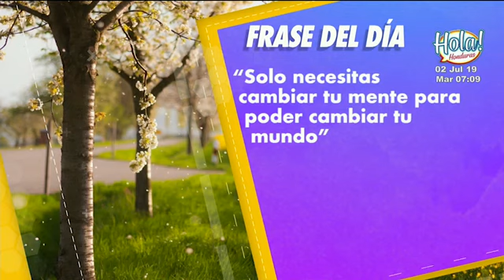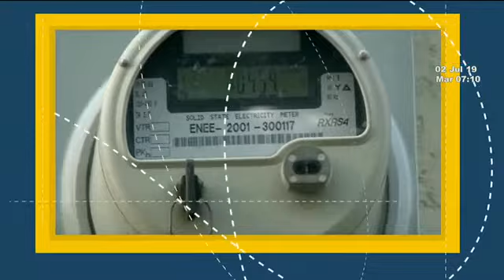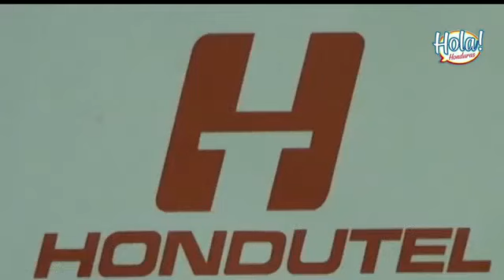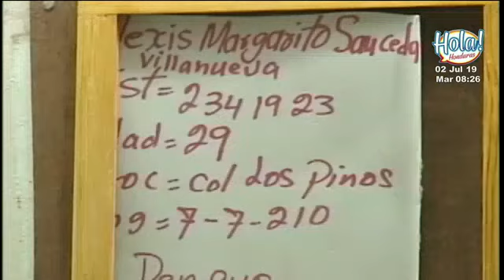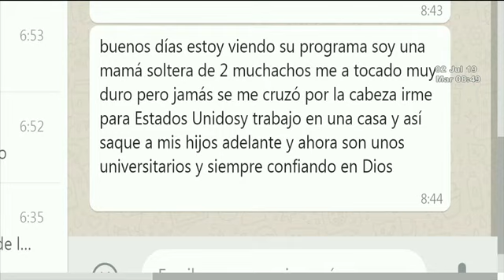Hola Honduras: Programa del 02 de julio 2019